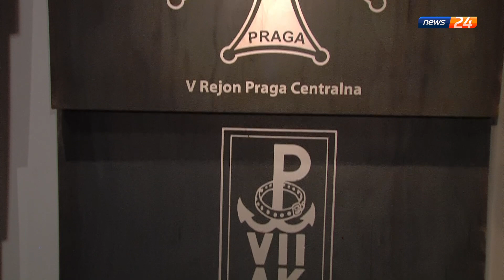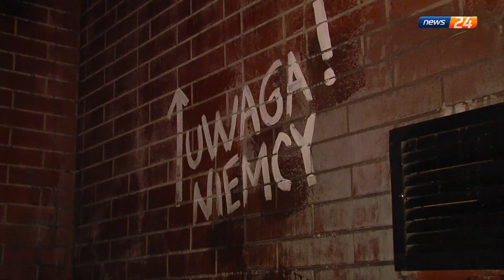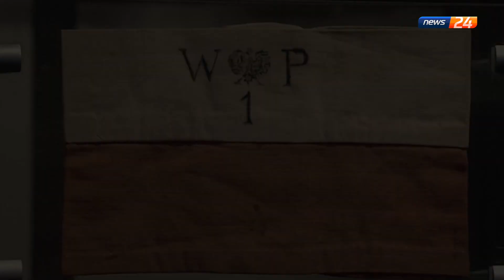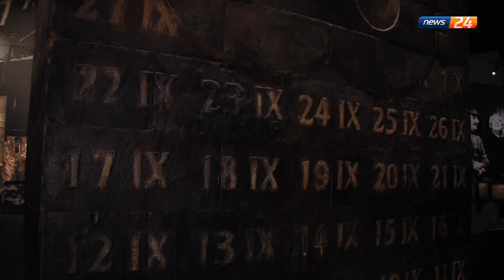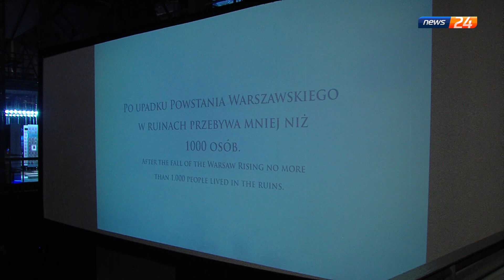"Wpuszczeni w kanały" - reportaż Adama Kisiołka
Reportaż dziennikarza News24 Adama Kisiołka na 78. rocznicę Powstania Warszawskiego.